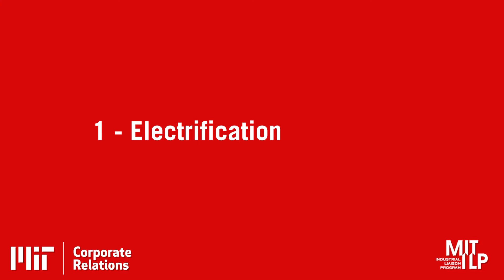Building Better Chemistries for Renewable Energy - Introduction - 1 of 4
Yang Shao-Horn
JR East Professor of Engineering